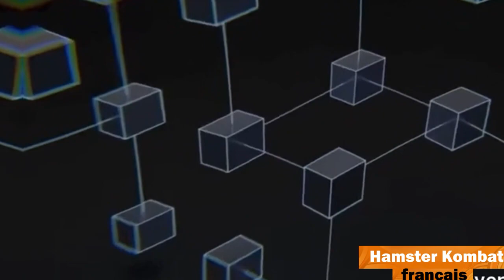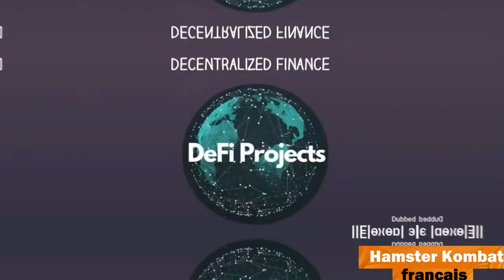Qu'est-ce qu'Ethereum Guide de l'innovation numérique pour les débutants 🔥🚀🐹 Hamster Academy